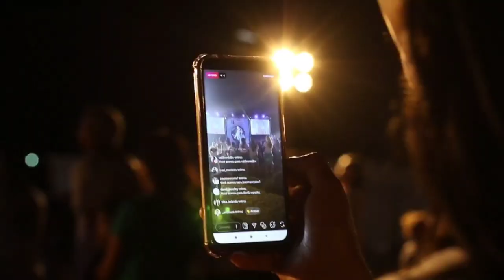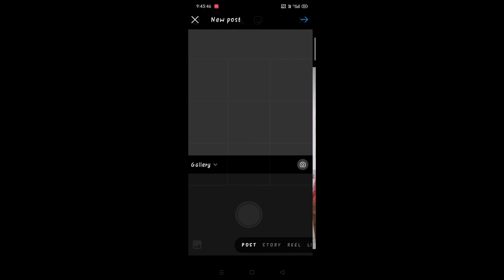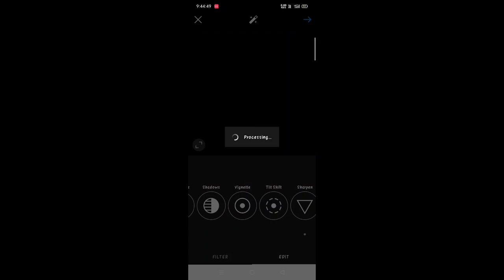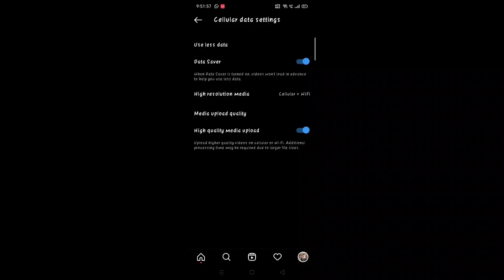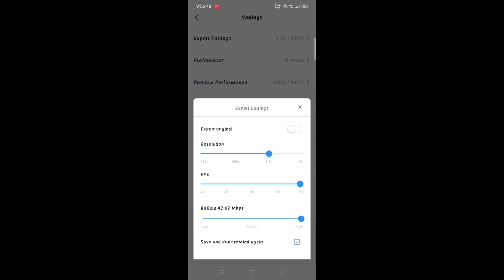How to upload Instagram reels and post 2022 | Instagram me reel or post HD quality me kese post Kare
how to export video in 4k quality from mobile
How to export video in highest quality
Export video in hd quality
VN application export problem
VN application hd quality
VN application export